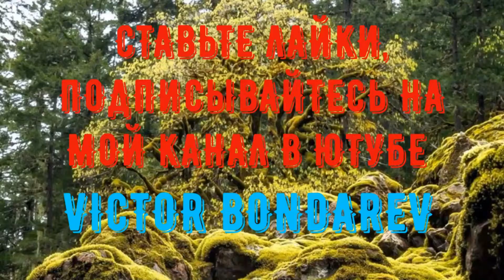КАК ПРЕКРАСЕН ЭТОТ МИР!!! ПОСМОТРИ!!! ЧАСТЬ 8.